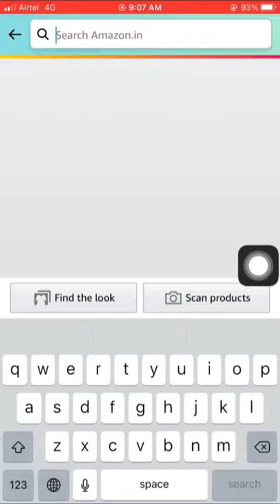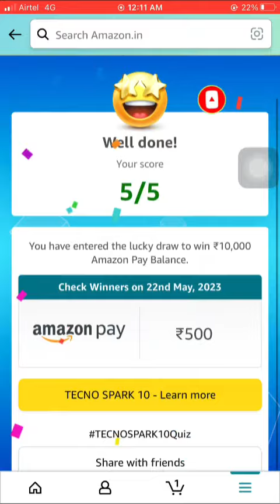Tecno spark 10 Quiz Answer Today 21 April 2023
*Hello Brother*
Aap logou ka
 *Super fast quiz answers *
Free me pai kaise kamayengi
Yeh Suche kar mene ye channel banaya
App paisa kama sekte he